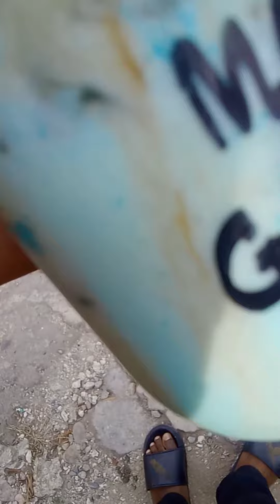🔺️ MINUMAN KEKINIAN BOBA KACANG HIJAU DARI NTT 🔻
Halo Teman2
saya Gallant Antonius

KEPOIN MINUMAN KEKIJIAN BOBA KACANG HIJAU

Alamat Jualan : Jln Cak Doko oebobo Kupang NTT, depan RM padang 2 samping Cabang Ke RS Bhayangkara Kupang.

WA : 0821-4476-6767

Semoga dengan Video promosi Usaha Saya ini bisa menghibur dan membuat teman2 Bahagia Juga,,,